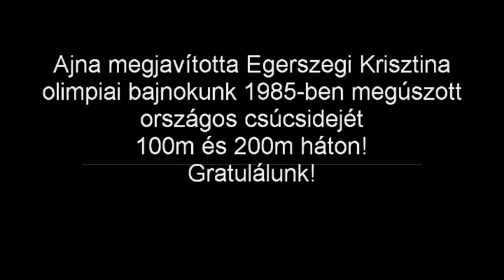Késely Ajna-riport 2013. november 12. Bp.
Ajna kiváló élsportoló úszó, mindössze 12 éves. Egerszegi Krisztina méltó utódjaként emlegetik. A beszélgetés arról szól, hogyan készül a versenyekre a fizikai edzések mellett.
Használja az agykontroll-technikákat, mentálisan is edz.